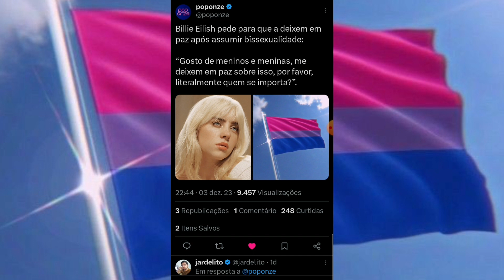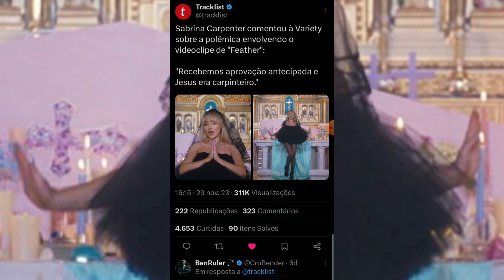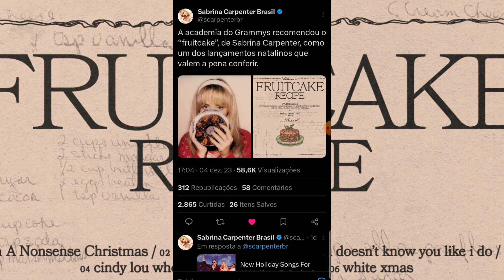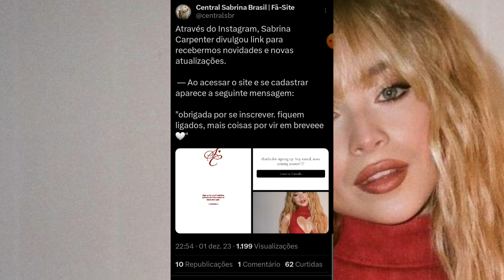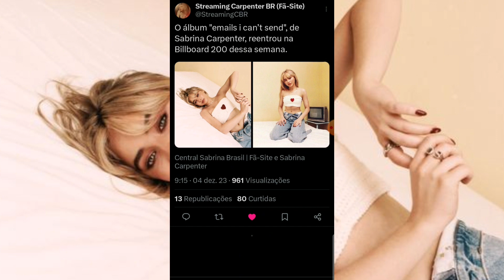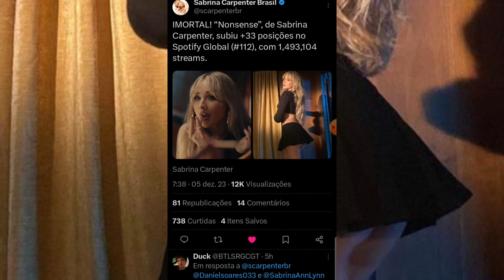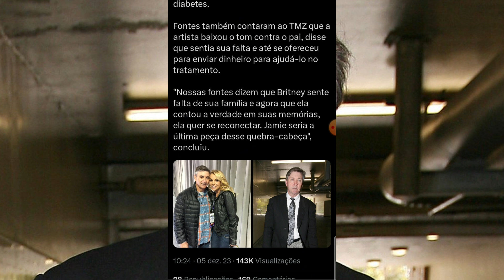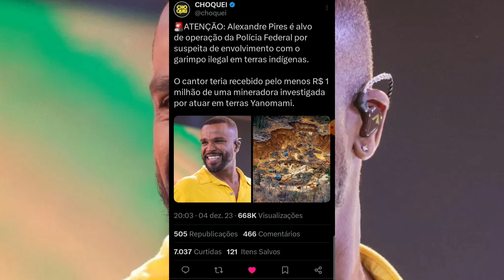🚨 GM: Pai de Britney Spears Amputa Perna/Feather e Nonsense de Sabrina Carpenter Ainda Estouradas!